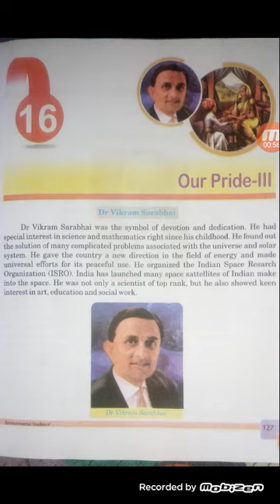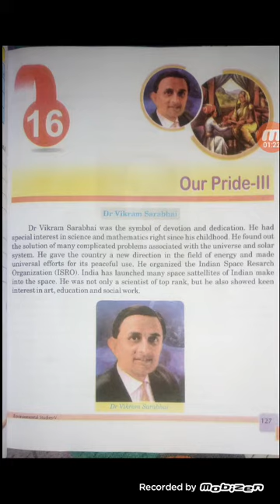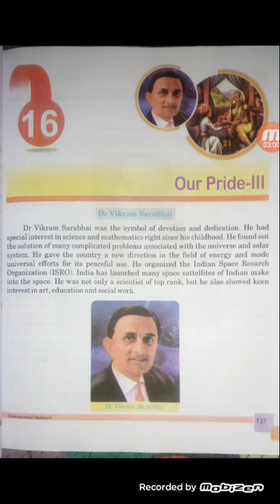E.V.S CLASS-5th CHAPTER-16 PAGE NO-1